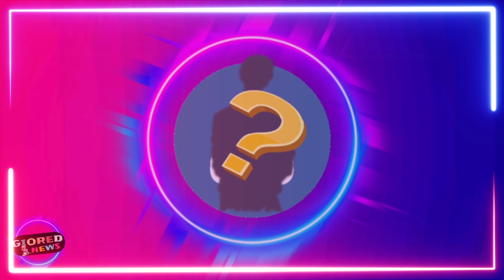Amici 23 | anticipazioni terza puntata serale | ecco chi è stato eliminato | Lil jolie Lucia Sofia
Ciao a tutti i ragazzi e ragazze bentornati sul  canale di giored, prima di proseguire con il video e vedere le carte di chi e stato eliminato, vi invito se vi va di mettere like al video, eiscrivetevi alcanale per avere altri aggiornamenti.  Iniziamo.
Si è appena conclusa la terza puntata del serale di amici 23.
Tre. le manche, che come al solito hanno segnato il destino dei nostri beniamini.
E per la prima volta dall'inizio del serale ci sarà solo uneliminazione .
Ad aprire le danze  nella prima manche sono i pettimondo vs i cuccalo. Quest'ultimi hanno perso e a rischio eliminazione vanno mida che si salva subito sofia e lucia . Sofia salva mentre lucia va al ballottaggio finale.
Seconda manche di nuovo i pettimondo che affrontano i zerbycele. E sta volta a I pettimondo va male . A rischio eliminazione va lil e gaia. Quest'ultima si salva ed al ballottaggio finale va lil jolie.

Terza manche I zerbycele affrontano i cuccalo.
Quest'ultimi perdono e a rischio eliminazione vanno mida e  Sofia.  Sofia va al ballottaggio finale.
Il ballottaggio finale vede
Lil jolie, sofia e lucia,   la prima si salva Quindi  l'eliminato e tra soffia e lucia. Quindi carte.
Nulla da fare ragazzi e ragazze.  Per ora le talpe non hanno fatto il nome del possibile eliminato.
Non ci resta che attendere la messa in onda della puntata per scoprire chi sarà eliminato.

e voi? Chi pensate venga eliminato?
Scrivete nei commenti e ditemi la vostra,  per il momento ho concluso questo piccolo video news. un grosso abbraccio.. allaprossima news
Musica sottofondo

 Track Info:
Title: Paris Nights by Scandinavianz

❗️Important:❗️

- If you don't follow these policies, you can get a copyright
claim/strike.
If you need more information about using music, please
get in touch with the artist

More free music: Pop Music Hip Hop & Rap Music Dance & Electronic Music More playlists